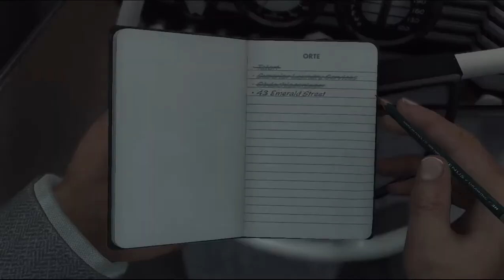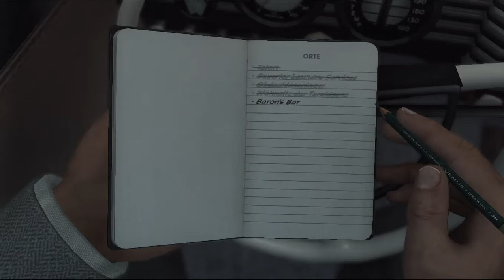Let's Play L.A. Noire #027 - Auf einen Drink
Wie so oft ist unsere erste Station das Haus des Opfers. Der besorgte Ehemann ist mit seinen beiden unzufriedenen Töchtern zu Hause und Cole gibt sich nicht sonderlich viel Mühe, der ganzen Familie auf einmal den Tod von Mrs. Taraldsen schonend beizubringen, doch die Kleinen sind offenbar sowieso schwer von Begriff.

Es stellt sich heraus, dass die Taraldsens gemeinsam zu einer Party gegangen sind, sie jedoch getrennt wieder verlassen haben. Und während der Mann noch etwas blieb, um sich im Glücksspiel zu versuchen, marschierte die Frau in ihre Stammbar, ließ sich volllaufen und von anderen Kerlen anbaggern.
In der Bar erfahren wir, dass es sich bei diesen anderen Kerlen um einen Matrosen und einen Stammkunden handelt, der sich zufälligerweise sogar gerade hier aufhält. Natürlich braucht es erst eine Verfolgungsjagd, bevor wir ein Schwätzchen mit ihm halten können, doch offenbar hatte der Matrose den Vorzug erhalten und ist mit Mrs. Taraldsen abgehauen. Und wie es der Zufall so will, sitzt dieser Matrose bereits im Revier und wartet auf uns.